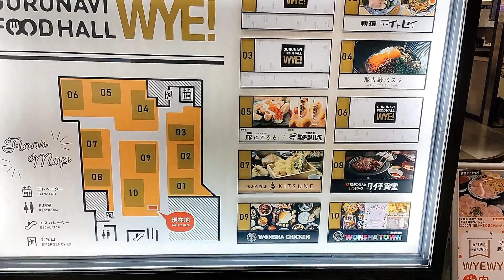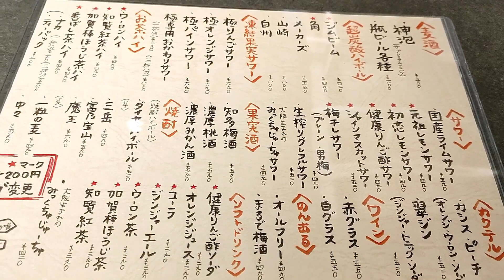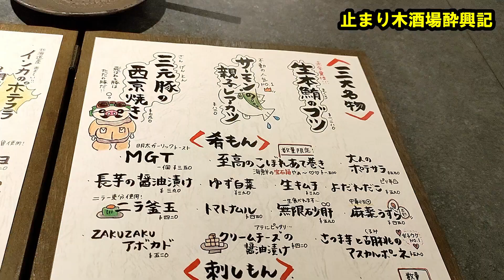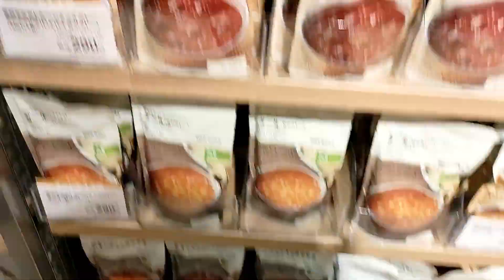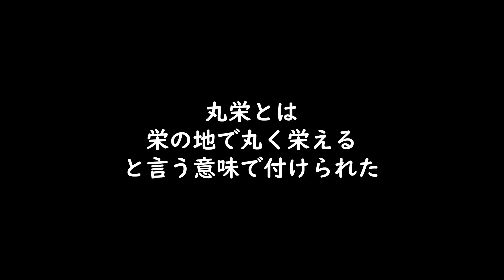【名古屋居酒屋】マルエイガレリア R25の大人の大衆酒場ミチシルベで晩酌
25歳以上限定の大人の大衆酒場ミチシルベ「ミチシルベ」
栄の中心マルエイガレリアに新規開店したので伺いました
【店舗情報】
大衆酒場ミチシルベ